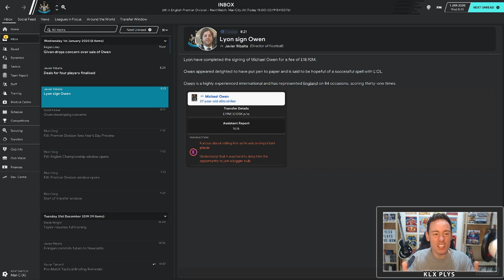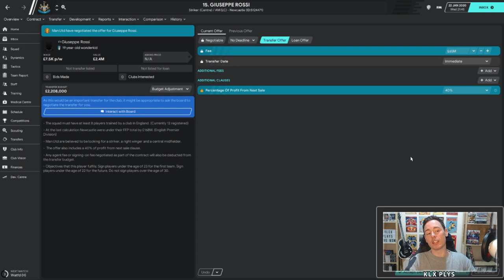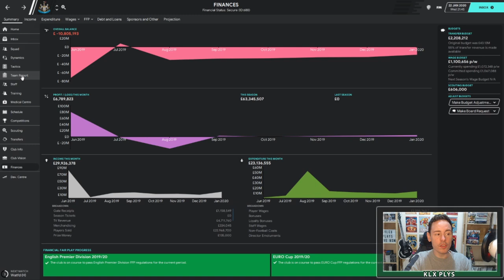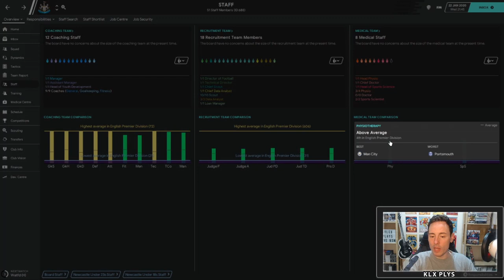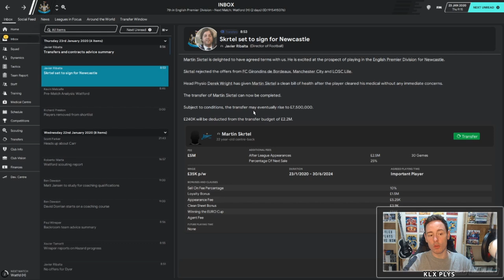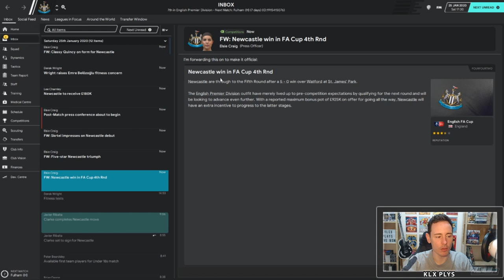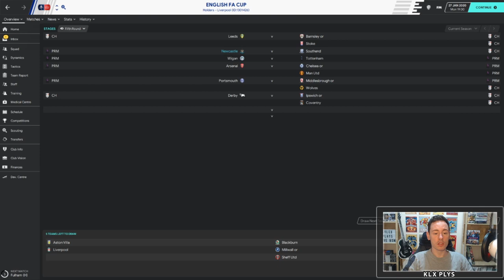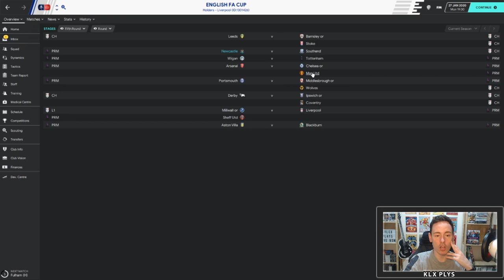Kylex Plays | EP7 | FM20 | Talk Of The Tyne | The Era After Shearer | 06/07 DB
Welcome to my new mini series where I take over the Newcastle United job in 2006 from Glenn Roeder in my newest Football Manager 2020 adventure. The local hero Alan Shearer has hung up his boots but the Magpies have a promising young entourage of players can we change history and prevent the   heartache and relegations of recent years becoming a reality at St James Park.